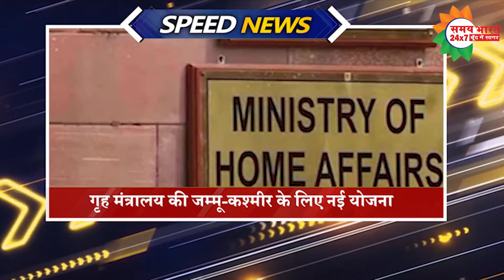|| 24 घंटे में 56,89,395 लोगों को लगाई गई कोरोना वैक्सीन ||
Samaybharat24x7 एक रजिस्टर्ड सामाजिक संस्था है जो सोसाइटी व ट्रस्ट एक्ट दोनों से पंजीकृत है। जनहित में परम्परा चिकित्सा, स्वास्थ्य सेवायें, भारतीय संस्कृति, योग एवं प्राकृतिक चिकित्सा, तकनीकी शिक्षा। इसका मुख्य उद्देश्य सम्पूर्ण भारत में चिकित्सा शाखायें, चिकित्सा संस्थान, स्वास्थ्य सेवा हेतु अस्पताल संचालित करना, पत्रकारिता के पाठ्यक्रमों आदि संचालित करना/अध्ययन-अध्यापन/शिक्षण-प्रशिक्षण तथा प्रचार-प्रसार एवं सर्वांगीण विकास के लिये वैधानिक संसाधनों को जुटाना। केन्द्र व राज्य सरकारों के संस्थानों के प्रसार-प्रसार में सहयोग करना तथा चिकित्सा शिविरों, सेमिनारों, कार्यशालाओं, शैक्षिक कार्यक्रमों के माध्यम से समाज के लोगों को समय-समय पर मार्गदर्शन करने के लिए सोसाइटी सदैव सक्रिय रहती है। Samaybharat24x7 न्यूज एक स्वतंत्र समाचार नेटवर्क है जो जनहित में सच्चाई को सामने लाने के लिए एक मिशन के रूप में सच्चाई के साथ काम करता है।